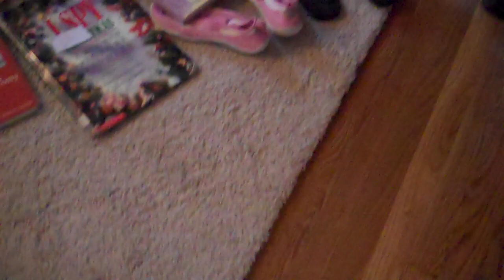update! breyer collection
none for sale or trade. ill make a video if any become for sale. please watch my momvies!